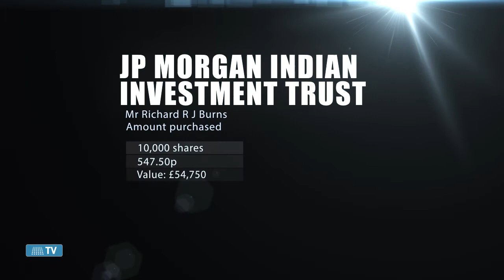Director Dealings 11th February 2015